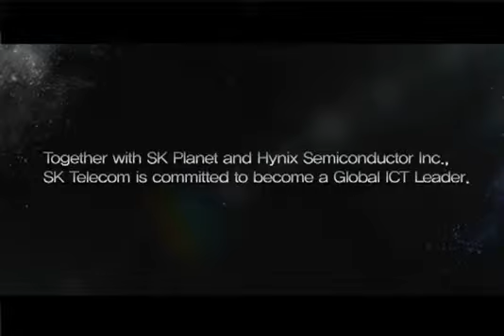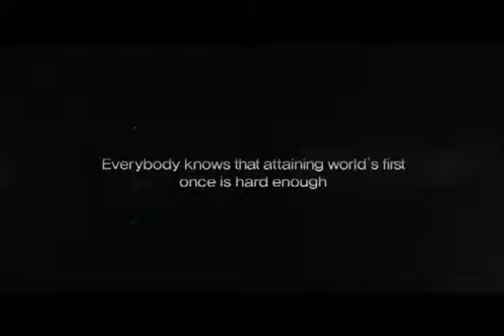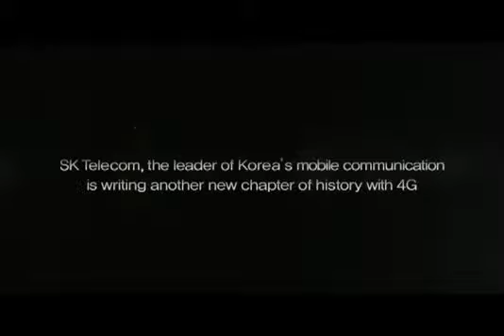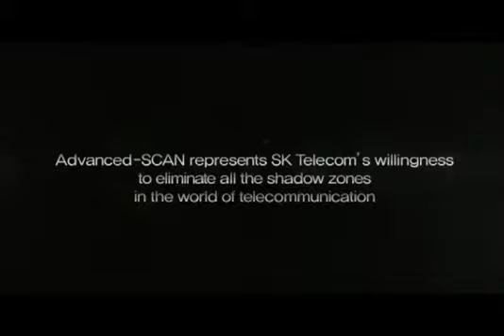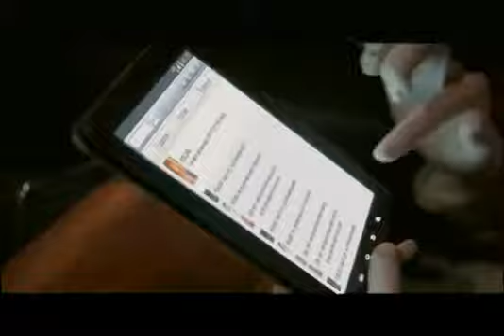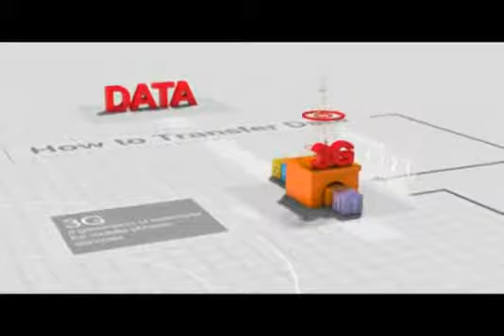SK Telecom, Korea's Leading Mobile Operator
As the most innovative mobile service provider, SK Telecom is creating the future of mobile and delivering cutting-edge, converged wireless technologies for the global market. The company is a pioneer in the mobile industry, having been the first to launch and commercialize CDMA, 3G CDMA, 3.5G HSDPA among other mobile services, and is now leading the way in 4G and beyond.

SK Telecom will continue to strengthen its efforts to develop next generation growth engines and Achieve new local and global business opportunities to become a true "Global ICT Leader."